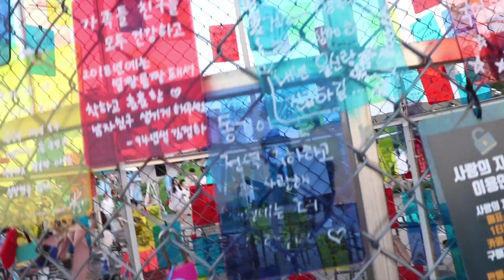THIS IS THE PLACE WHERE TO CAN BRING TENT, ENJOY PAKISTANI FOOD, HAN RIVER IN KOREA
LETS BE FRIENDS:
-Facebook         SADIA RIND
-instagram        SADIA RIND

Sadia Rind
PAKISTAN